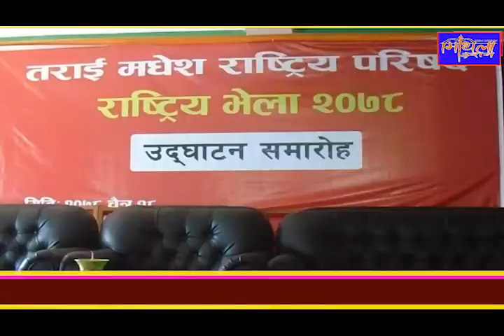TMNC@तराई मधेस राष्ट्रिय परिषद्राष्ट्रिय भेला २०७८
तराई मधेस राष्ट्रिय परिषद्काे राष्ट्रिय भेला काठमाडौमा सम्पन्न भएको छ ।